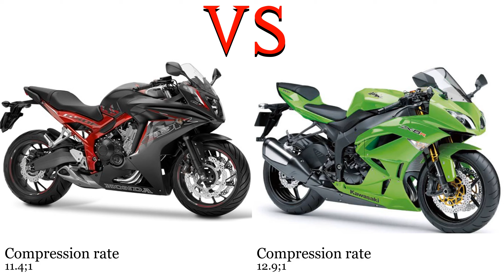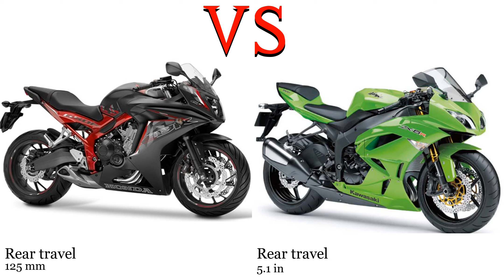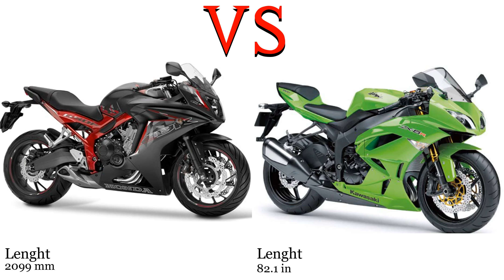Honda CBR 650 F RC74 vs Kawasaki ZX 6R Ninja ZX 600 Test specification comparison